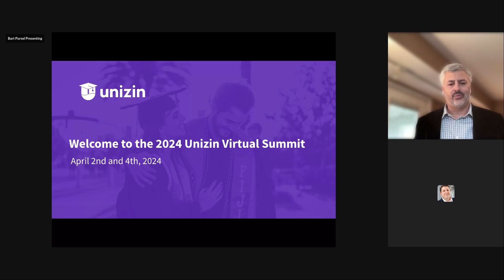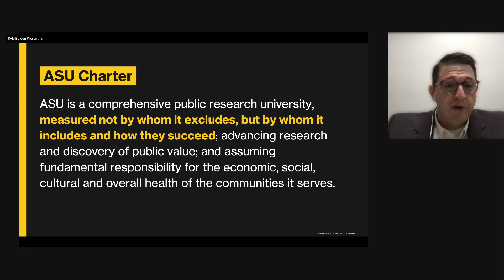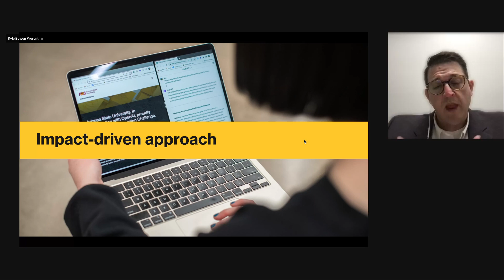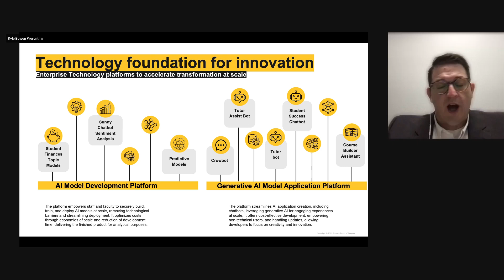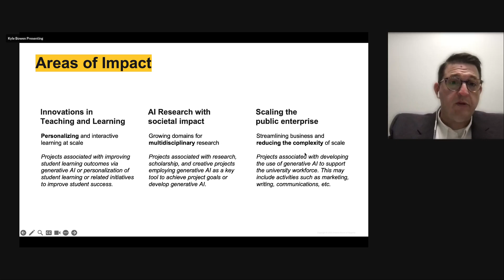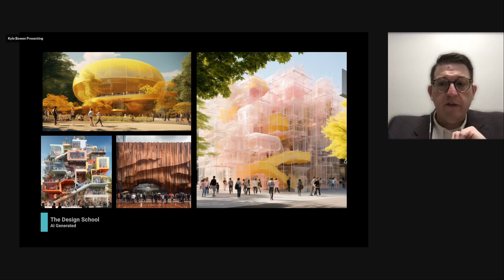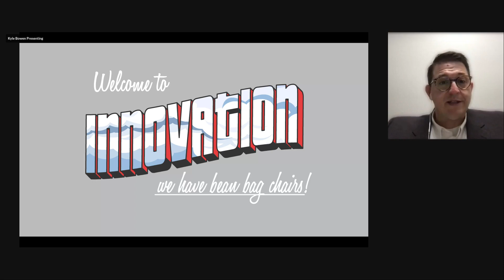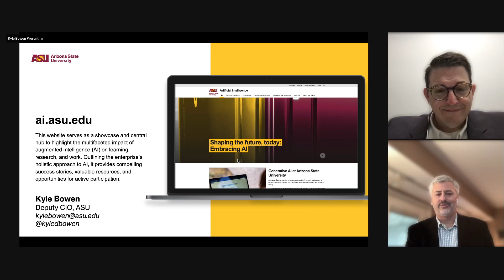Keynote - AI and the Future of One Size Fits One Experiences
The inspirational effect from the emergence of generative AI has made an impression on us all in different ways. This technology’s transformative nature calls for an enterprise approach that balances widespread experimentation with building infrastructure for the future. This session explores an impact-driven AI strategy that fosters research, learning and new ways to work.